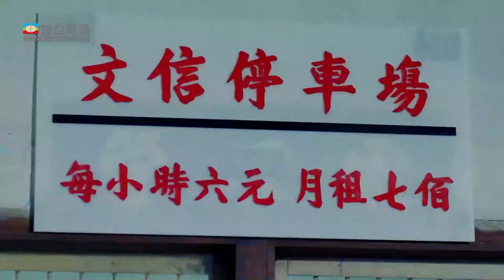Brave Young Girls 1990 fight scene with Kara Hui 惠英紅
1990s GIRLS WITH GUNS Modern Day Action